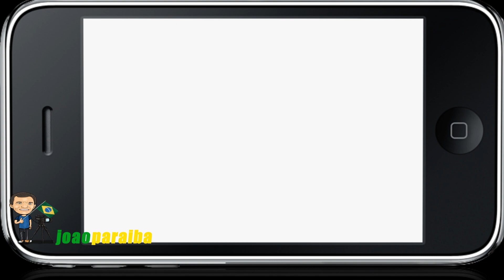Cumpadre Lagoa joaoparaiba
Cumpadre Lagoa